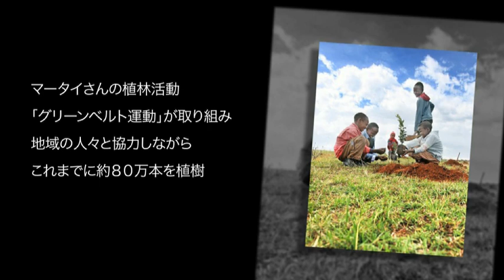【MOTTAINAI GREEN PROJECT】Vol.8 現地スタッフの植林に対する想い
MOTTAINAIキャンペーン参加企業を中心とした日本からの支援で、マータイさんの植林活動「グリーンベルト運動」が取り組む、『MOTTAINAI Green Project』。現地スタッフの植林に対する想いをインタビューしました。　日本への感謝の気持ちも。ぜひご覧ください。